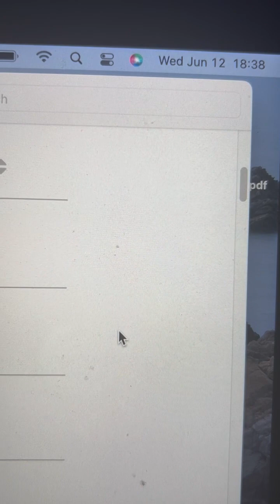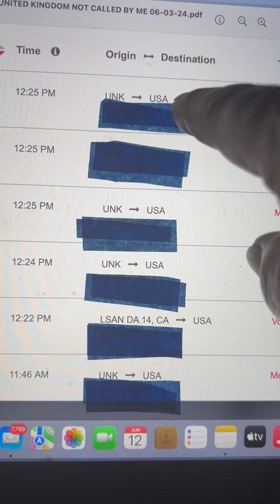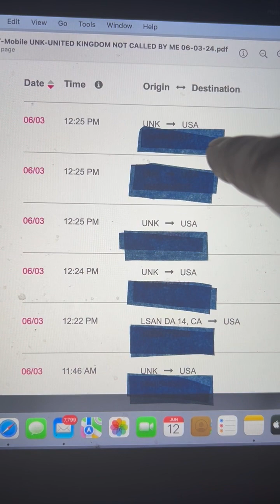DoD/Mobile Service Cyber Hacking -I am "UNK" when voice or text - Unknown Location-Poses 911 Problem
ANYTHING HAPPENS TO ME - IT WAS MURDER IN THE FIRST

This is to show One Month of call records from my Mobile Service Provided.  What was found is that NO MATTER where I am - Upon using my Mobile Device, it is showing that I am at an UNKOWN location - meaning the Mobile Service DOES NOT KNOW where I am calling and or SMS/MMS from.

As such, should there be an EMERGENCY - and EMS needs to PING my location, they WOULD NOT be able to FIND ME - based on my Mobile Device - because the Mobile Service is PING - does not KNOW where it is I AM.

As such, this DoD/INFO OPS Targeting - has so SCRAMBLED my Mobile Devices Connection through my Mobile Provider - that I am basically PINGING - off a CENTRALIZED GOVERNMENT LOCATION/S - but NOT WHERE I ACTUALLY AM -

In addition, the following is what started this RABBIT HOLE OF DISCOVERY -

HOW IT STARTED - AND WHAT I HAVE UNCOVERED SINCE -
A .20 cent hack on the back end of an ONLINE PAYMENT for my MONTHLY MOBILE SERVICE - due to this HACK it shorted the monthly payment by .20 cents - which then caused my Services to be Suspended due to insuffient payment amount ie short .20 cents -

 - UNCOVERED a multitude of TELECOMMUNICATION Interference via my Mobile Service Provider
1. Service Suspended due to short for monthly prepay - even thought it was paid three days prior.  Per Mobile Service - was a "COMPUTER" error.
2. Upon having mobile service returned, the NEXT attack transpire
a. ALL Multimedia Message Service (MMS) blocked from sending and or receiving -
1. Photo and or video to text directly from photo library - BLOCKED
2. News Article Links - that has a still photo attached to that link - BLOCKED
3. TikTok and or YouTube video SHARE link - BLOCKED -
(Mobile service claims they are still working on this issue - NOT)